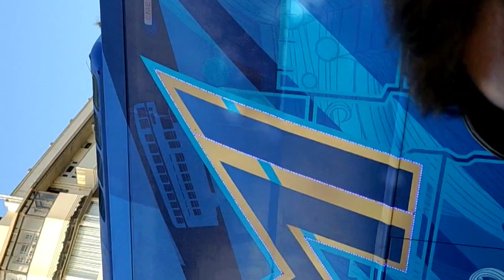Mumbai travel vlog//Mumbai Tour Plan//Mumbai Tourist Place//Mumbai Travel Guide Vlogs#manojdey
in this mumbai travel guide vlog i give you information
about mumbai tourist places places to visit in mumbai
how to travel in mumbai
Mumbai ls Capital Of Maharashtra And Mumbai Is
Economic Capital Of India
is mumbai travel video me aap janoge mumbai kaise
ghume mumbai me konse tourist places ghum mumbai
me kaise travel kare
2:364 &
Q
Marine drive night
Miranda sings
BuzzFeed multiplayer
awesomenesstv
clevver news
mcjuggernuggets
grace Helbig
button poetry
hamilton Evans
Eile Monty
FYl television network
marine drive night view
marine drive night status
marine drive night out
KB/S
marine drive night Iife
Q marine drive night view status
marine drive night video
4G*.l R .l71%
marine drive night mumbai
marine drive night view patna
marine drive night kochi
marine drive night scene
taj hotel mumbai
taj hotel
taj hotel mumbai inside view
taj hotel attack nsg commando
operation
taj hotel ka malik kaun hai
taj hotel attack movie
taj hotel mumbai attack survivors
taj hotel ki chai pila de
taj hotel mumbai attack story
taj hotel delhi
gateway of india mumbai
gateway of india drawing
gateway of india mumbai live today
gateway of india kahan hai
gateway of india to elephanta caves
ferry
gateway of india new year
gateway of india kahan sthit hai
gateway of india model
gateway of india to alibaug by boat
marine drive kochi
marine drive sunday morning
marine drive ernakulam
marine drive mumbai at night
marine drive raipur
marine drive patna night view
drive kissing scene mumbai
marine drive mumbai sunday
morning
marine drive night
marine drive night life
marine drive night view status
shivaji maharaj terminus railway
station
shivaji maharaj terminus mumbai
shivaji maharaj terminus station
shivaji maharaj terminus train
chhatrapati shivaji maharaj terminus
announcement
airport
railway station status
history
redevelopment
traveler nayan
traveler short film
traveler animesh
traveler mod bussid
traveler song
traveler bus
traveler chotka
traveler jatin
traveler modified
traveler ram